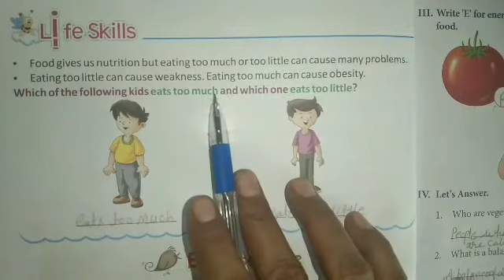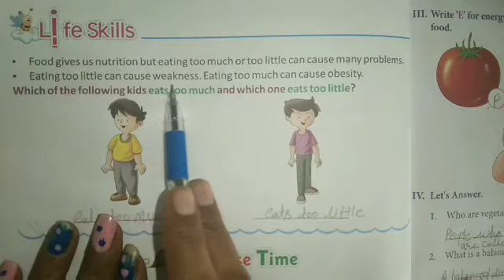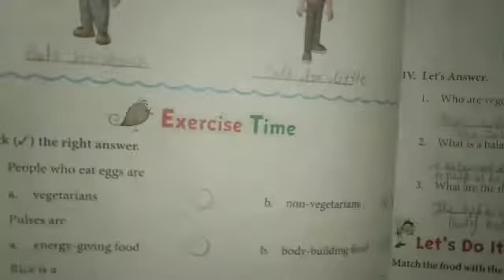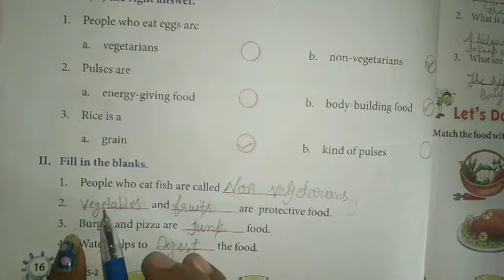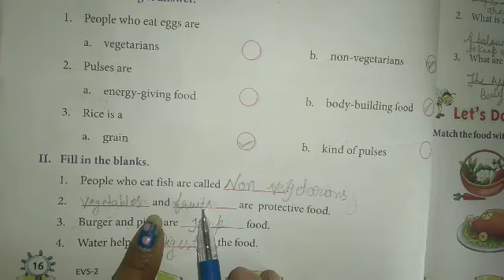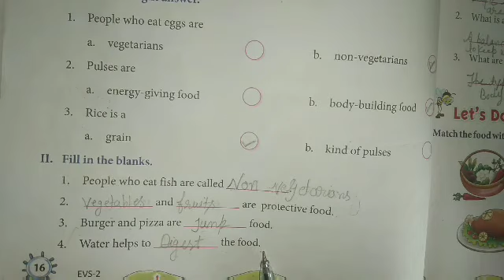Class - 2nd(EVS)Chapter - 4th(OIR FOOD HABITS🍱🌯🌮🥘🍲🥗🥪)Exercise Time,Page no.16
Class 2nd(EVS)